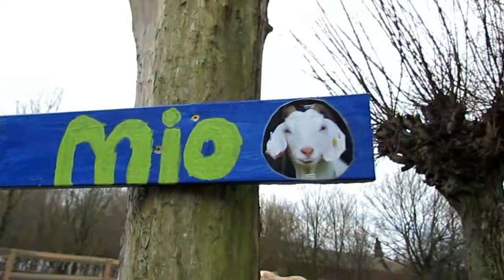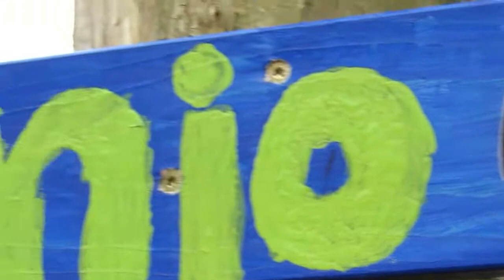goatlog: Sign of the goats (2013-01-10)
I gave the playground photographs of the goats for christmas. And 4 of them were turned into nametag signs by the kids. Sweet! Plus the usual fun stuff. Bob chasing Mia around the christmas tree is my favourite.